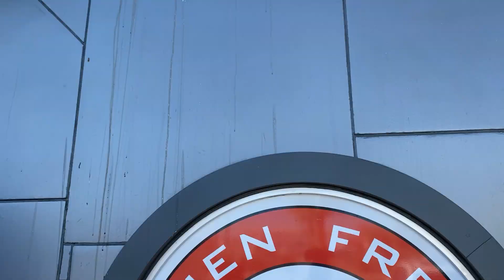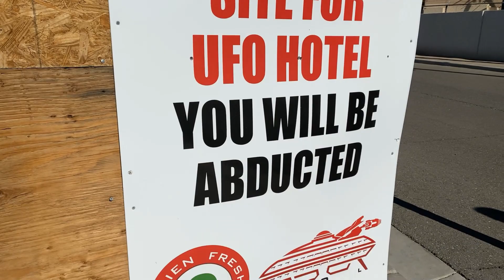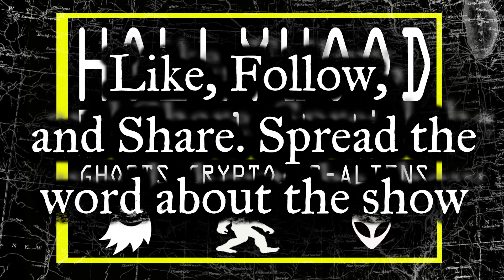Alien Fresh Jerky - Paranormal Pit Stops Episode 1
Hollywood Paranormal Detectives head to Alien Fresh Jerky in Baker CA. We sampled the snacks and tasted the treats! The jerky is second to none and the Alien atmosphere is perfection. Check this place out on you next trip to Vegas!

Friends:
Godwin Network